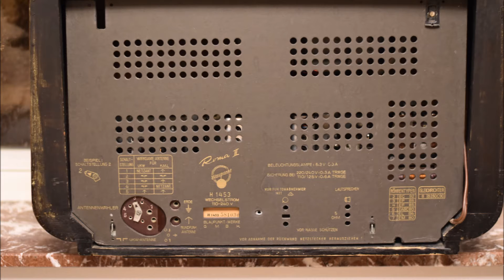Blaupunkt Roma II H1453